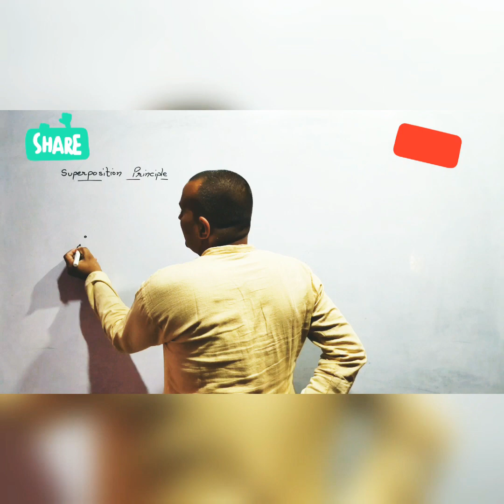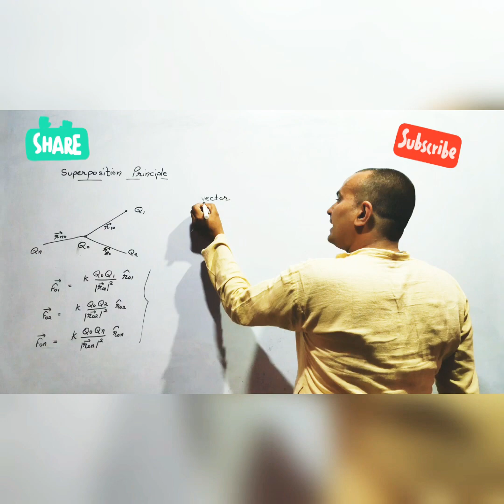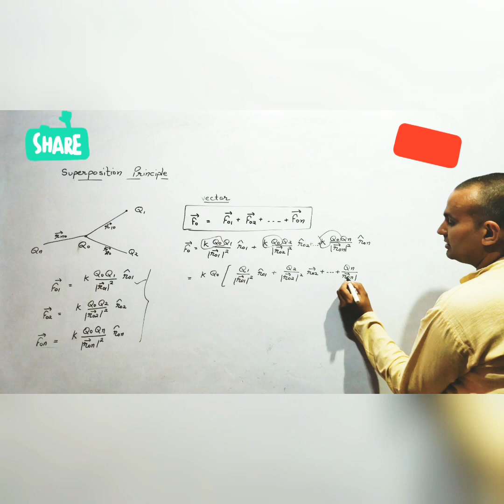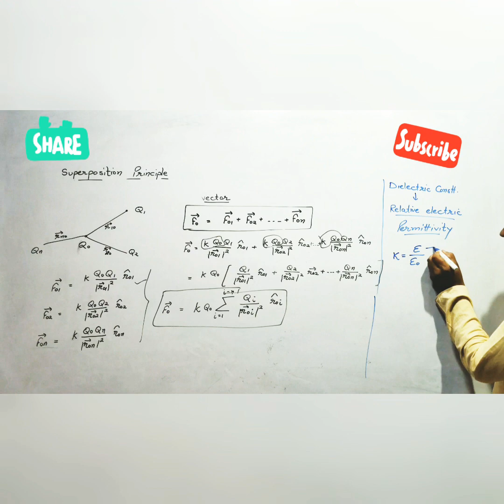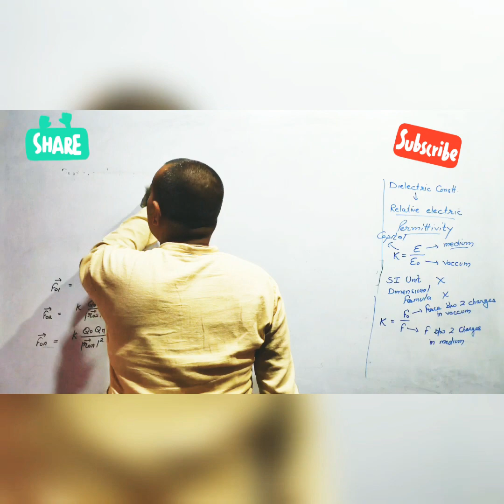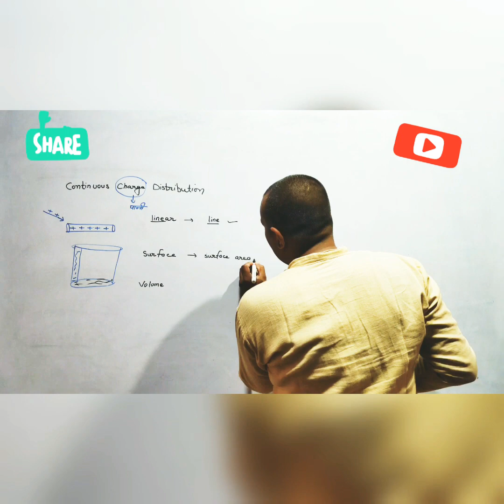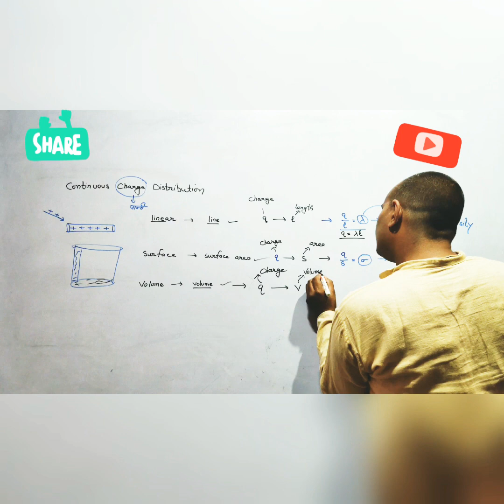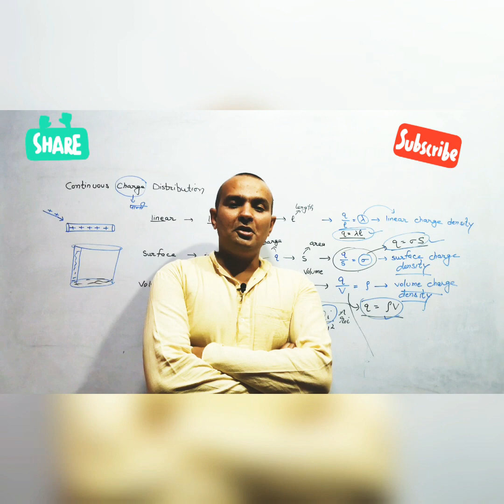E-6 |superposition principle#MandeepBisla